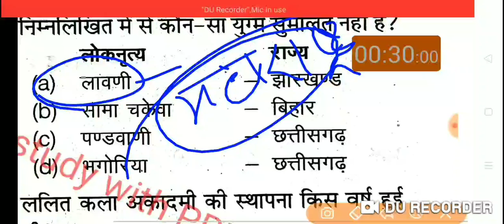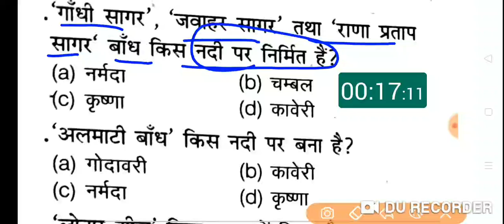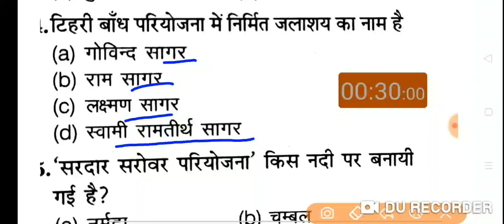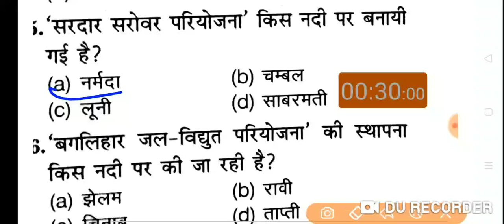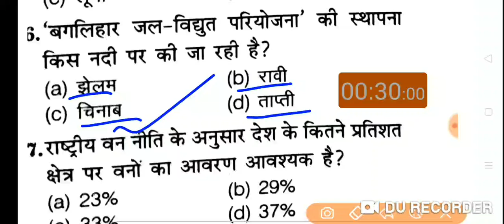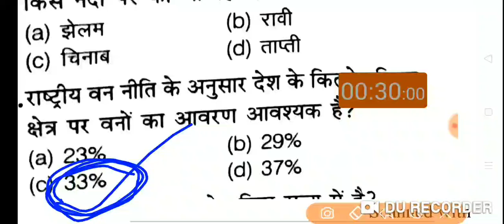most important MCQ Questions